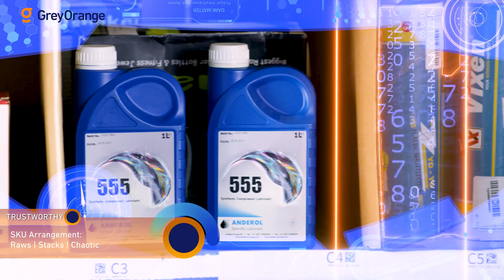GreyOrange Ranger Pick: An Automated Picking System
Ranger Pick is an automated picking systems in warehouse. It works seamlessly with GreyOrange Ranger Goods-to-Person System for automated piece picking in warehouses. This robotic picking can pick, process, consolidate, and prepare orders in warehouses.

The system is best fit for e-commerce warehouse automation as it works collaboratively with a human operator to fulfill orders, increasing picking productivity from the same workstation. This automated picking systems in the warehouse from Grey Orange works seamlessly & efficiently with the Ranger goods-to-person system